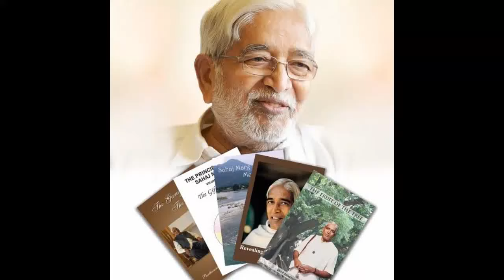Beloved Chariji Master Birthday song| Parthasarathi Rajagopalachari | Heartfulness